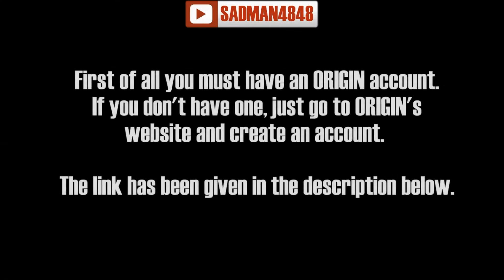On The House : Need for Speed Most Wanted 2012 | 1080pᴴᴰ | Origin | SADMAN4848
Hurry Up!!! This offer is available for a limited time only! Add the game to your library and it's all yours!